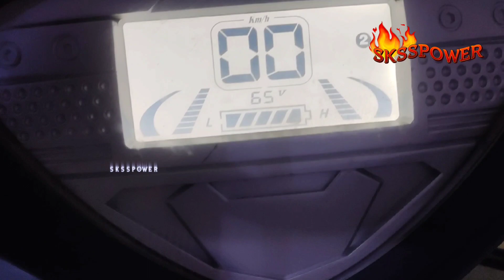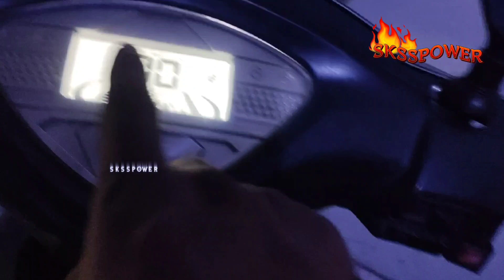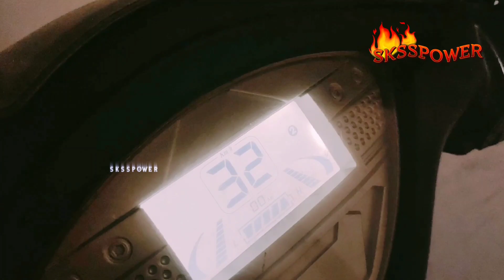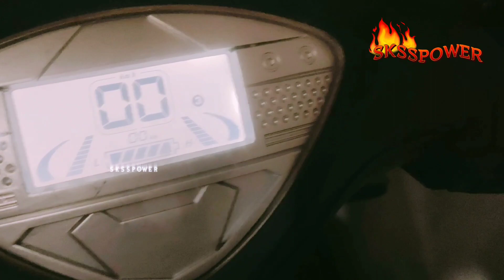ECU PROBLEM IN ELECTRIC BIKE/SCOOTER! HOW TO RESOLVE ECU PROBLEM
ECU PROBLEM IN ELECTRIC BIKE/SCOOTER! HOW TO RESOLVE ECU PROBLEM @BABYWORLDGeet @cutebabygeet1039 @netlinkstudiobhopal2025